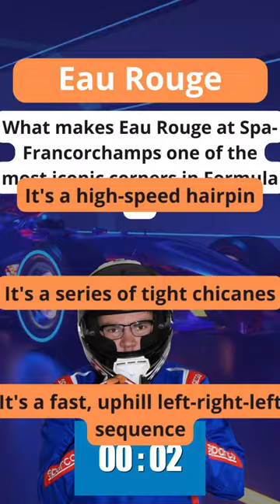Crack the Code: Formula 1 & Motorsport Riddles | Test Your Racing Knowledge!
Put your Formula 1 and motorsport expertise to the test with these mind-boggling riddles! 🏁 From iconic racetracks to legendary drivers, challenge your racing IQ and enjoy some brain-teasing fun in this short video. 🏎️🤔